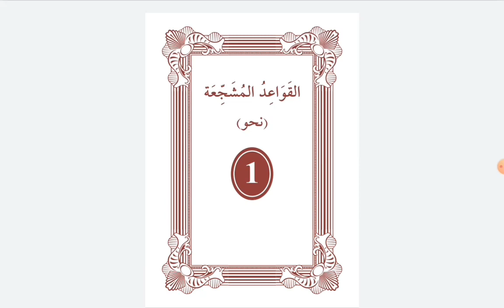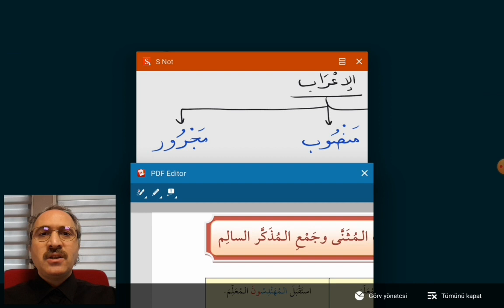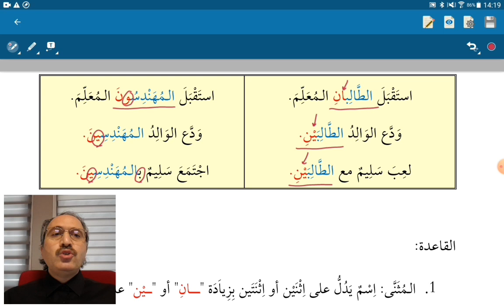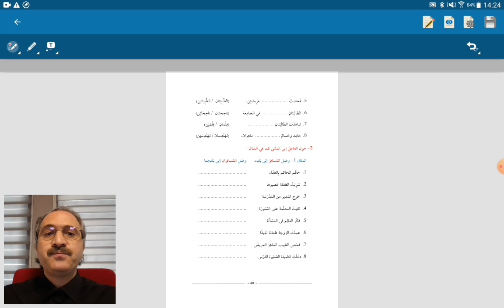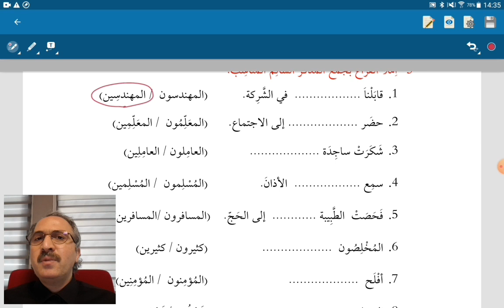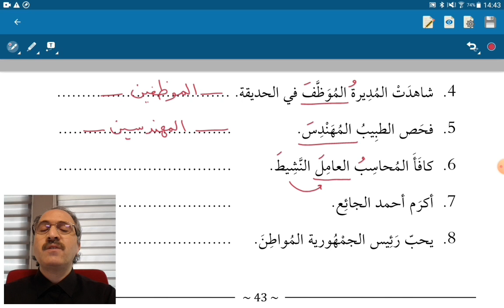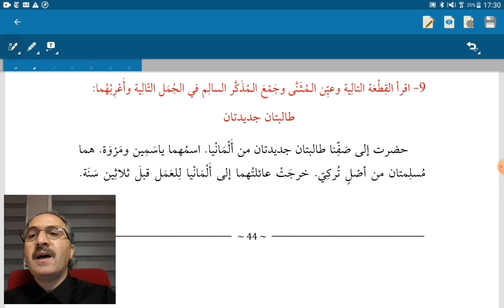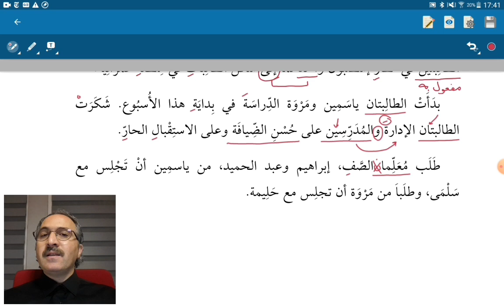Nahv-1- İrab (Müsennâ ve Cemi Müzekker Sâlim) - 6. Konu / إعراب المثنى وجمع المذكر السالم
Arapça irab
Merfu, mansub, mecrur
Arapça Hazırlık
elkavaid elmüşeccia